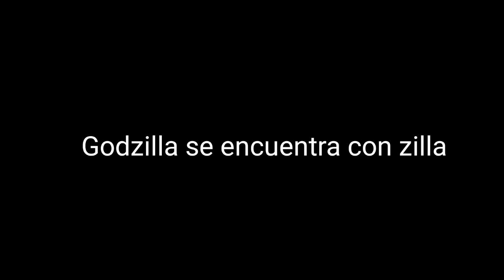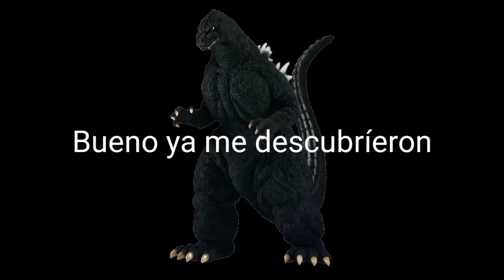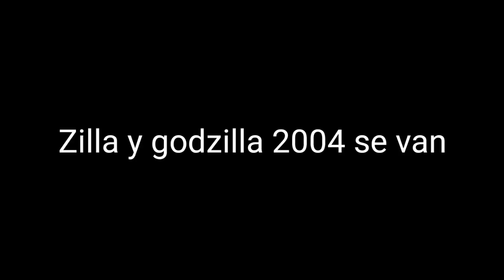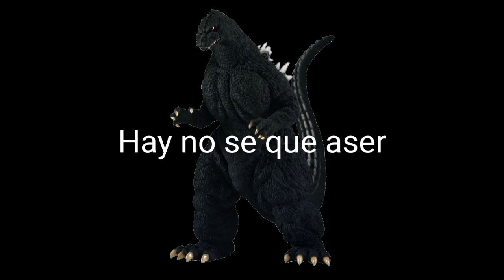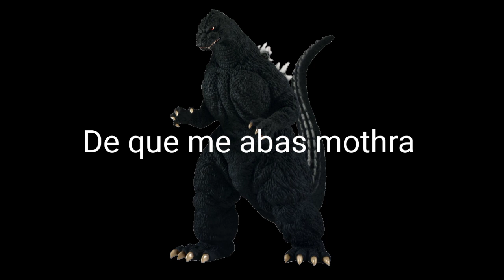godzilla en otro mundo: capítulo 14